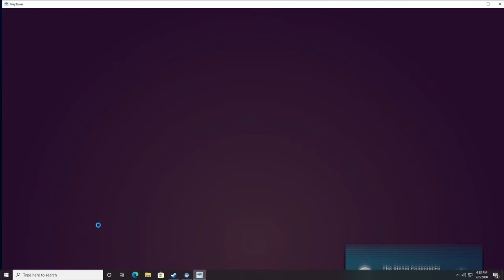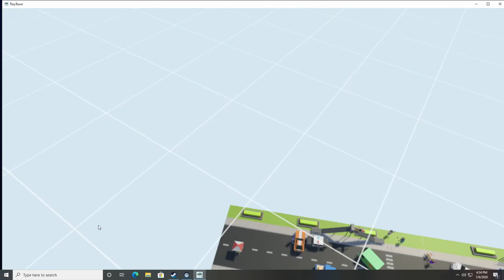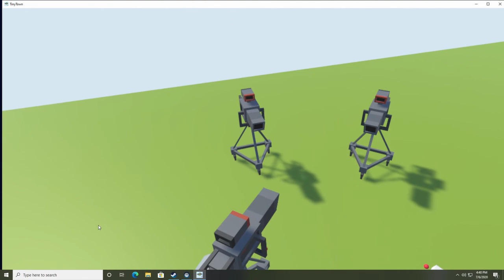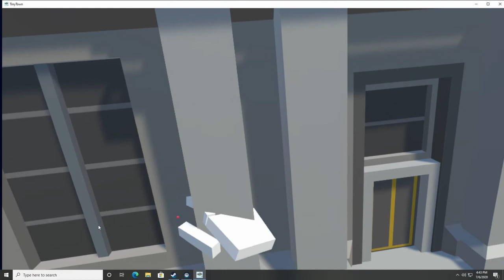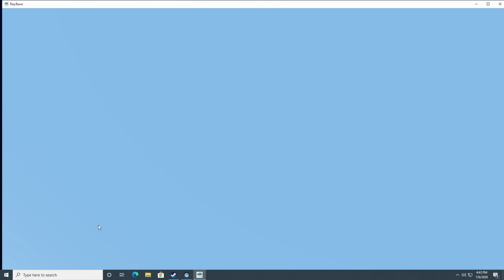My Great Capture